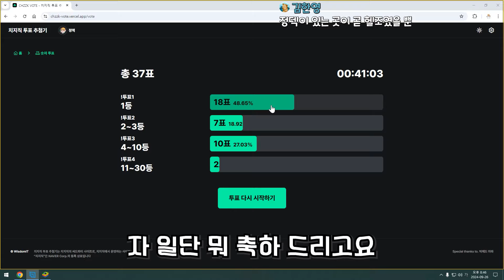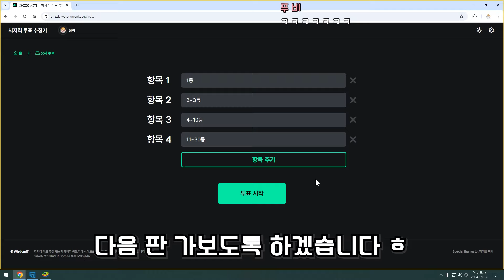이벤트가 복사되는 버그급 랜덤챌린지